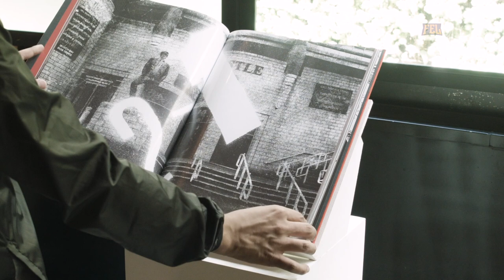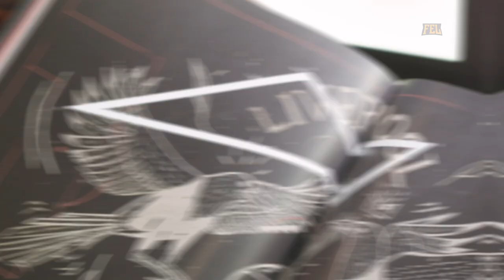Lanzamiento del libro "Goals of Kings" con Juan Pablo Ángel y Budweiser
Budweiser diseñó un libro de colección donde se ven graficados y se cuentan las historias de varios goles de la Premier League y la Liga de España. El lanzamiento en Colombia contó con la presencia de Juan Pablo Ángel, delantero colombiano que jugó en Inglaterra